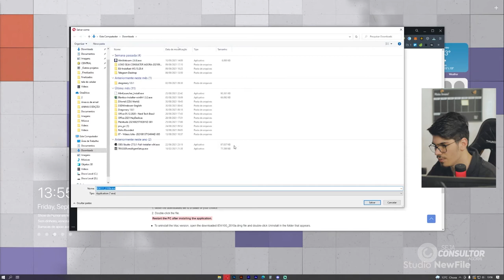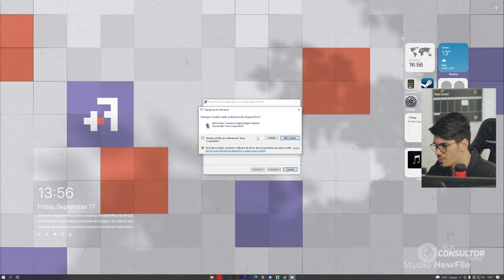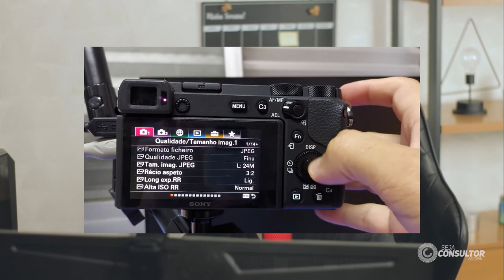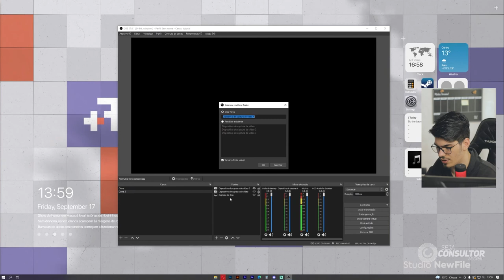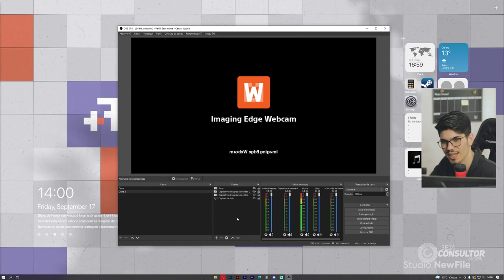Como usa Câmera Sony para fazer lives no OBS Studio